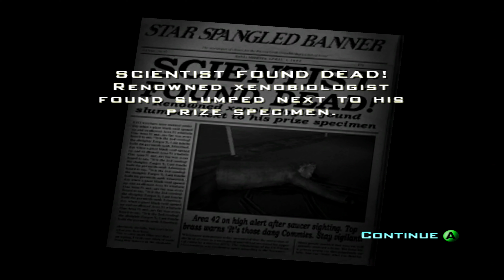Destroy All Humans! - Xbox One X Walkthrough Mission 12: Whatever happened to Crypto 136